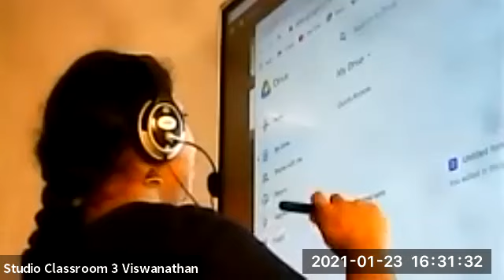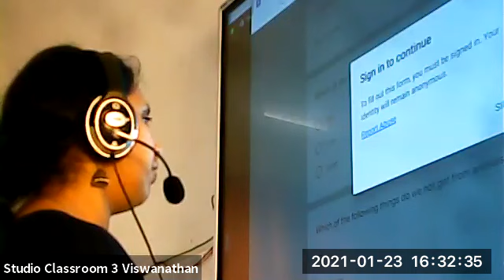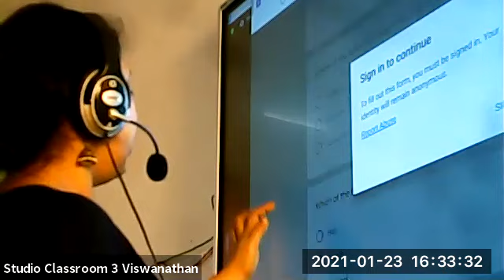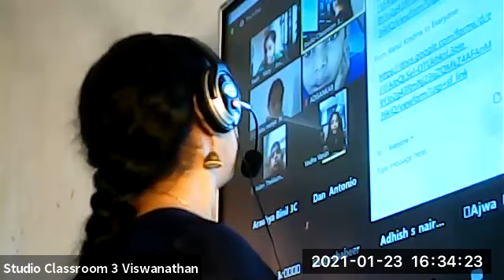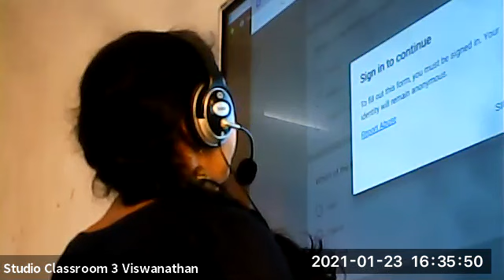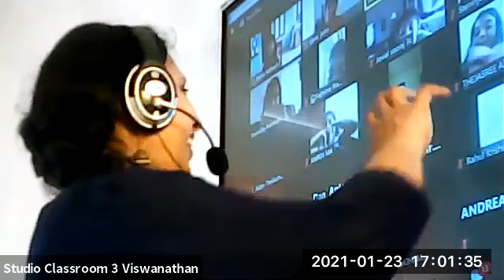Dr.Raju Davis International School | CLASS 3 EVS1CLASS 11 SCIENCE | 23-01-2021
CLASS 3 EVS1  REASONS BEHIND FOOD DIVERSITY